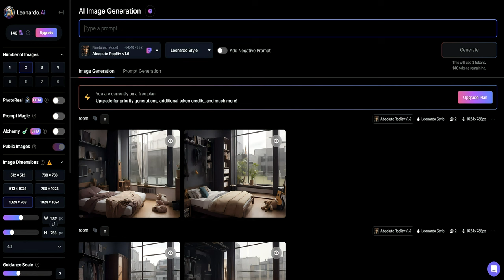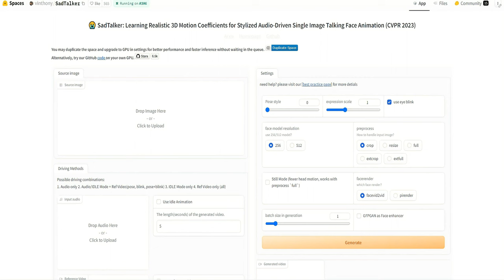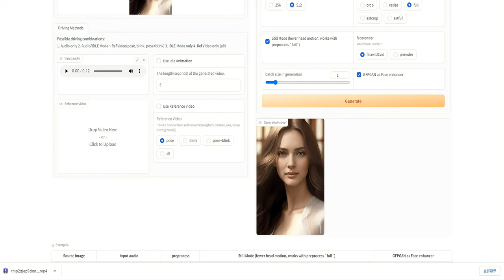Free AI Talking Avatar (Not D-ID)-bring image to life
Create Free AI-Generated Talking Avatars(Not D-ID)
Bring image to life

Create Free AI-Generated Talking Avatars with SadTalker : A Step-by-Step Guide

Create AI Avatars Easily.

Animation Created with Stable Diffusion Deforum

An Free tool to allow you to simply create talking avatars.

An AI-generated talking avatar is a computer-generated representation of a human or non-human character that uses artificial intelligence to mimic human speech and movements, and can be used for virtual assistants, customer service agents, or digital celebrities.

one of Great AI avatar tool.